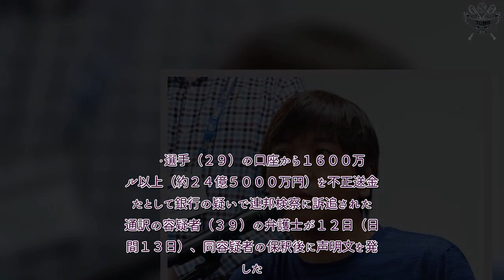プロ野球 速報！ 水原一平容疑者 大谷翔平やドジャースへの謝罪を希望